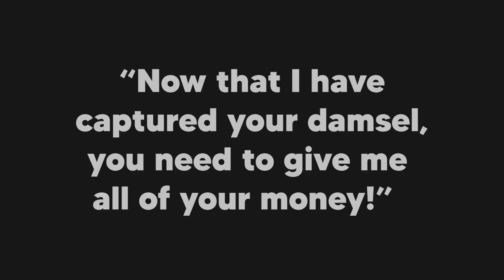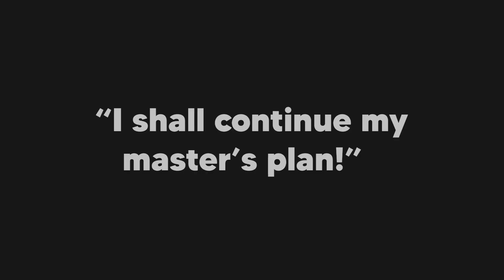MCHK Drama by Damian, Daniel, Bradyn and Cason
Damsel Rescue.